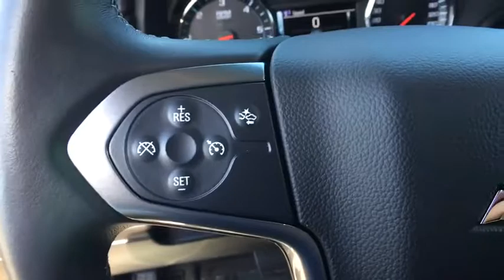2015 Chevrolet Tahoe Longview, Tyler, Marshall, Carthage, TX, Shreveport, LA FR252864